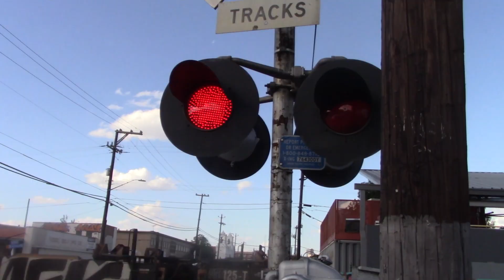UP Empty Intermodal At Flores St